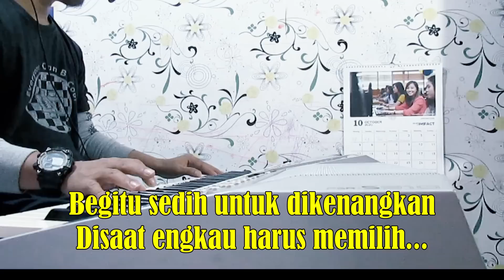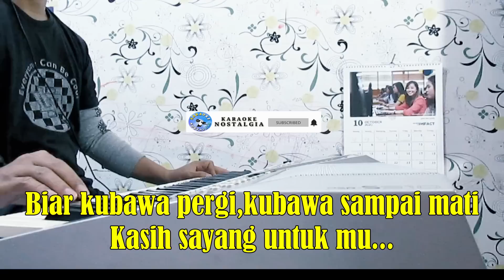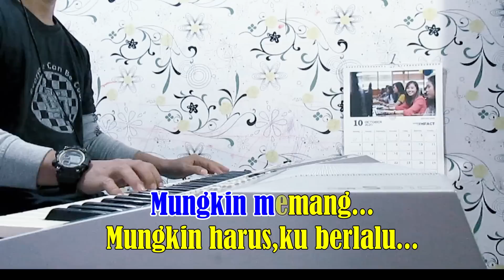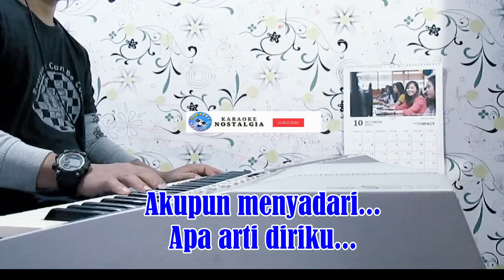BEGITU INDAH - Meriam Bellina | KARAOKE HD - Nada Pria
BEGITU INDAH
Dipopulerkan Oleh : Meriam Bellina

L I R I K  :

Begitu indah sayang
Hari-hari berlalu
Begitu pedih untuk dikenangkan
Di saat engkau harus memilih

Bukan, bukan salahmu
Mungkin harus begini
Biar kubawa pergi
Kubawa sampai mati
Kasih sayang untukmu

Cukup, cukuplah sudah sayang
Air mata jatuh berderai
Akupun menyadari apa arti diriku

Kau berkorban untuk diriku
Mungkin memang, mungkin harus
Ku berlalu

Sebelumku berlalu
Inginku dengar lagi
Apa yang pernah kau ucapkan dulu
Yang membuat damai hati ini

Saat yang paling pedih
Melihat kau di sana
Kuusap dada ini sebab bukan diriku
Mendampingi dirimu

Ku berlalu

Ku berlalu